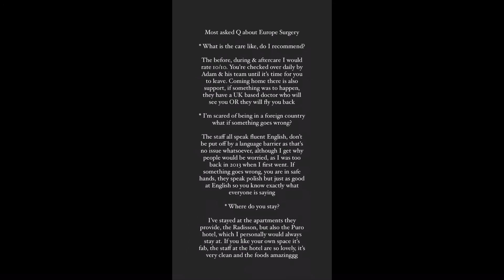23 February 2021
Helen wood at europesurgery